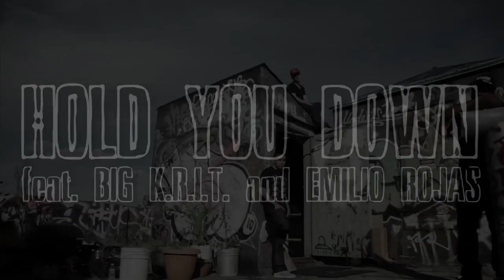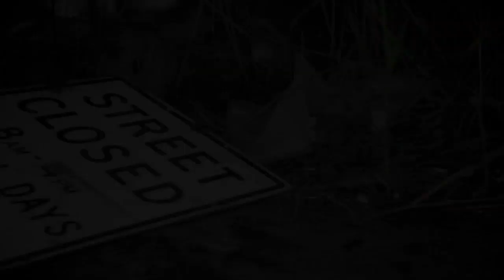Laws ft Emilio Rojas & Big K.R.I.T. "Hold You Down" REMIX Video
The Official Music Video for "Hold You Down" REMIX Laws ft Emilio Rojas & Big K.R.I.T. from my 5:01 Overtime Mixtape.

Directed by Derek Pike